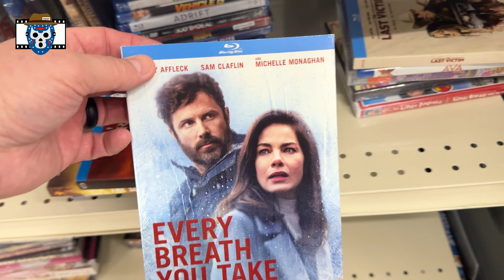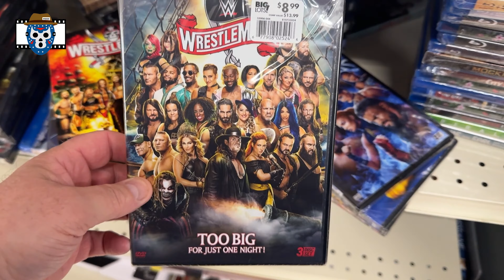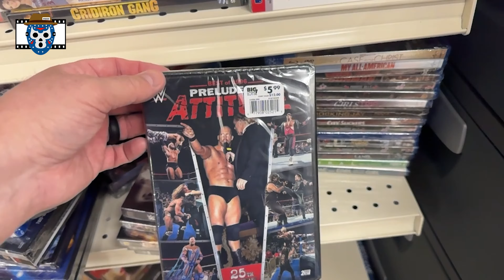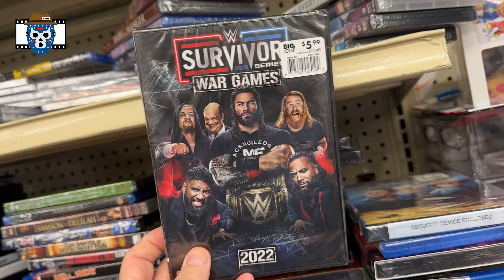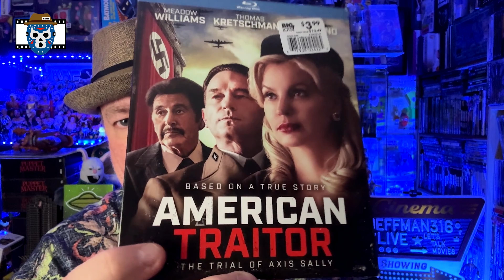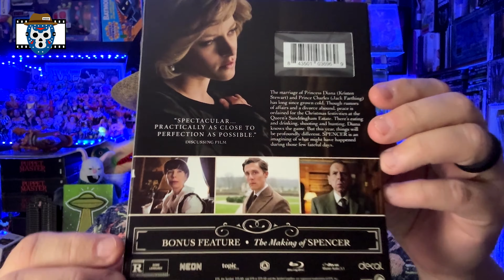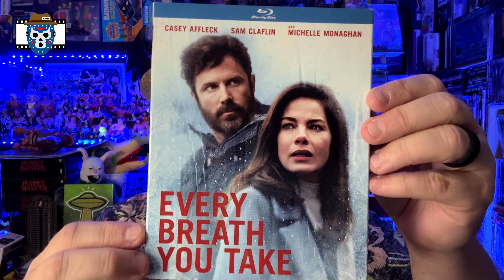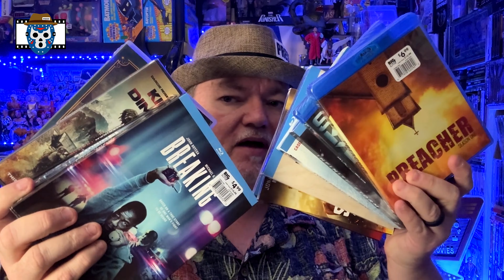MEGA WWE DVD FINDS - BIG LOTS MAY 2024 Sale Haul #2 - 20% OFF SALE COUPON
In this video, I show what I found at another Big Lots after getting the 20% coupon to use.  Did I find more movies?  Watch the video to find out.  LET'S GO!

00:00 Intro
00:55 Big Lots Store Hunt
06:58 Big Lots Movie Haul